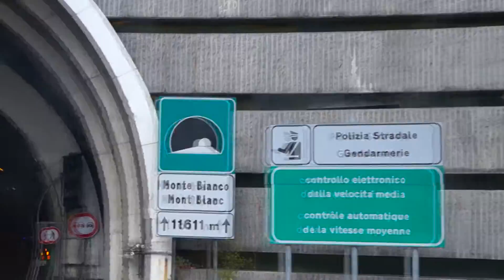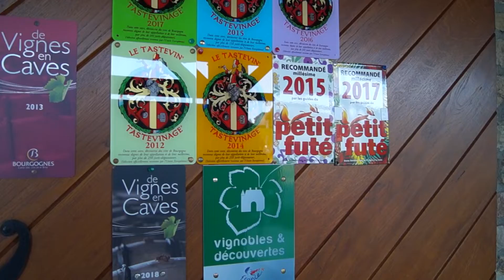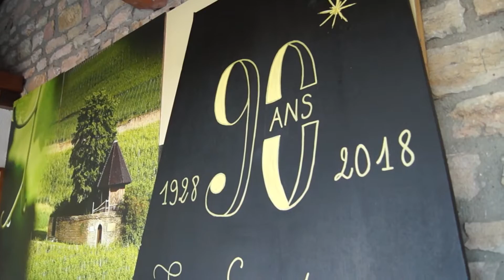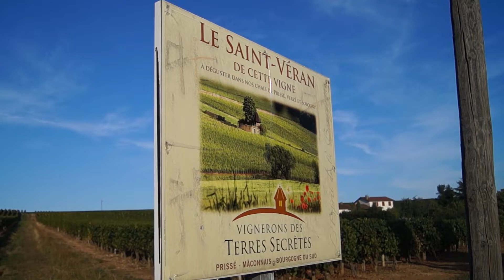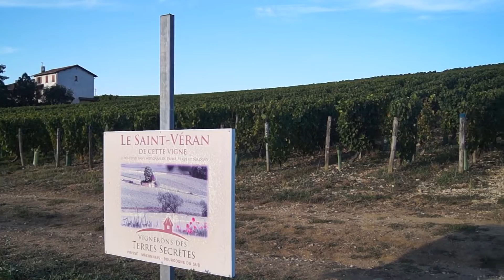KAMPER PRZYGODA, WINNICA WE FRANCJI /VLOG#29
Kamper znowu pnie się pod górę.Po raz kolejny przeprawiamy się przez Alpy. Tym razem z Włoch do Francji, 12km tunelem Mont Blanc. Po stronie Francuskiej, rzeczywiście jeszcze lepiej widać tę majestatyczną górę. Przespaliśmy się w narciarskiej wiosce Houches i pognaliśmy dalej, do winnicy Terres Secretes. Tam niczym barbarzyńcy w ogrodzie, po raz pierwszy braliśmy udział w degustacji wina, starając się nie wypaść z roli. Biorąc pod uwagę, że znaleźliśmy się między koneserami a w drodze nie gardzimy żadnym winem, to było bardzo ciekawe doświadczenie.

12. Wracamy do gry! Nowa praca i nowe życie na kempingu w Anglii. Nasz nowy dom - Kemping Mill Park: